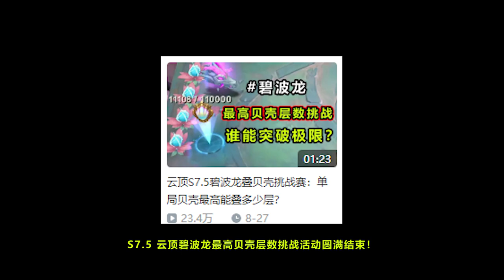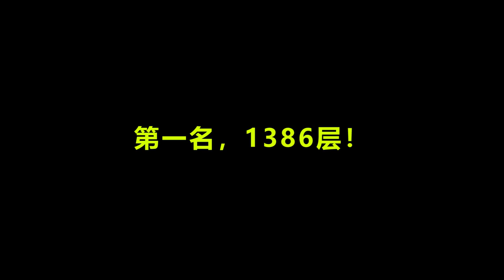【香菇滑雞】雲頂之弈S7.5：“碧波龍最高貝殼層數”挑戰賽結束，玩家的極限到底是多少層？TFT Three Stars【聯盟戰棋】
大家好，這裡是香菇滑雞"唯一官方"頻道
專注研究各種非主流與超快樂的套路與玩法～～

目前專注製作的遊戲：聯盟戰棋